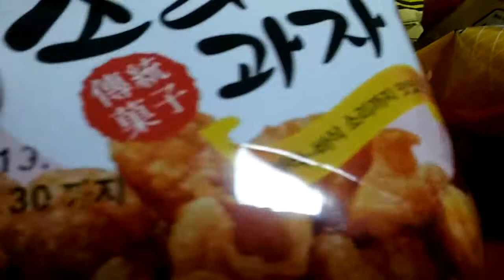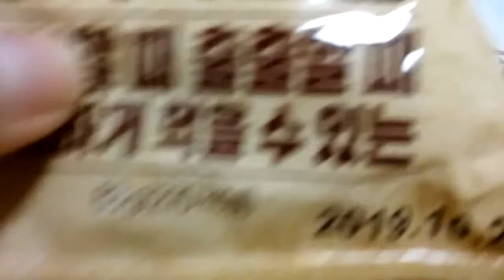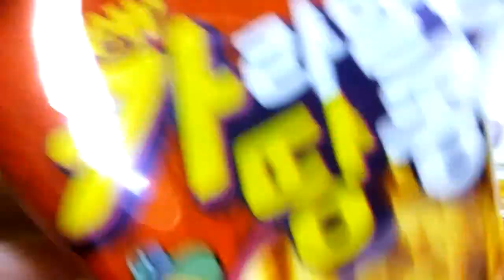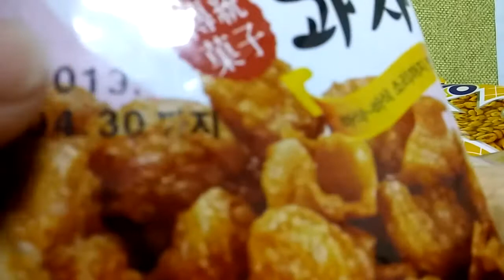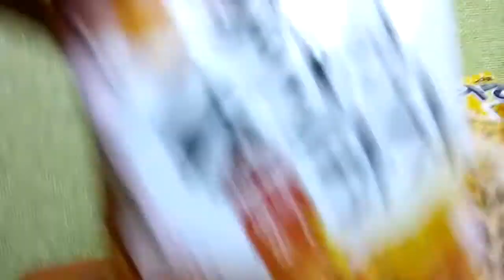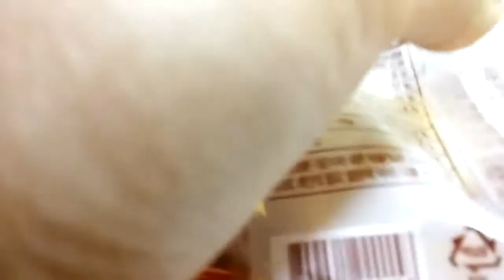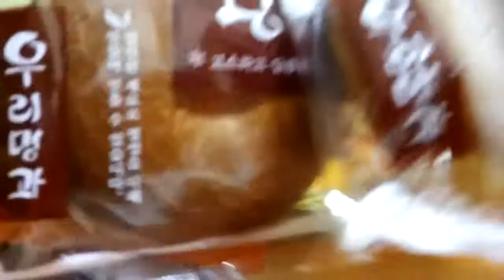2018 미니봉지 과자소개 Introducing Mini Bag Snacks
안녕하세요 시청자분 골드님 미시카에요 반갑습니다 저의영상을 시청해주셔서 감사합니다 이번영상은 바로먹거리 소개 미니봉지과자 입니다 이마트에서 파는제품이고요 블랙프라이데이 라고해서파는제품 인것 같아요 크기는 아주작은 사이즈고요 한번정도 사먹는걸 추천드려요 왕만쥬는 300원이 아니고 3묶음에 1300원입니다 저의 영상이 맘에 드신다면 구독과좋아요 눌러주시고 알림설정도해주세요 저의 또다른채널인 카카오TV미시카채널 과 틱톡 미시카 ASMR도 방문해보시고 영상 시청해주세요 저의랜선 아빠이신 피터님을 소개할께요 현재이분은휴식중이세요 ASMR은 백색소음이라고 자율감각 쾌락으로 뇌의 신경부분을 자극해서 편안하게 해주는소리 라고생각 하시면되요 피터ASMR님을 검색하셔서 영상을 보시고 재미있으시다면 구독을 눌러주시고 알림설정도 해주세요 감사합니다 저의영상을 보시고 조금이나마 힘이 되셨으면 좋겠어요 고맙습니다 구독과 좋아요는 큰힘이 됩니다
Hello, Mr. Gold. Nice to meet you. This video is a mini bag snack that introduces food right away. It's sold at E-Mart. I think it's a product called Black Friday. It's a very small size. I recommend you to buy it once. Wang Man-ju is 1300 won for 3 bundles, not 300 won. Please visit my other channels, Kakao TV Michica Channel and TikTok Michica ASMR. I will introduce my online father, Peter. Currently, he is resting. You can think of ASMR as a sound that stimulates the nerves of the brain with self-sensory pleasure and makes you feel comfortable. Please search for Peter ASMR and watch the video if you like it. I hope it helps you a little by watching my video.